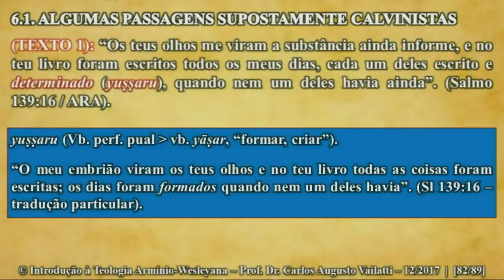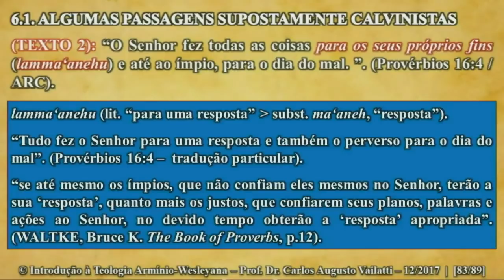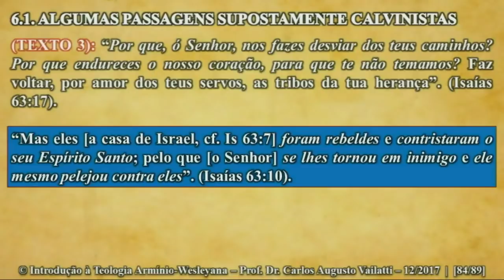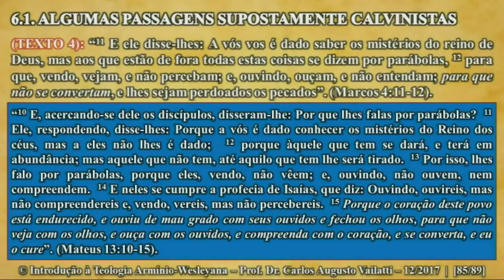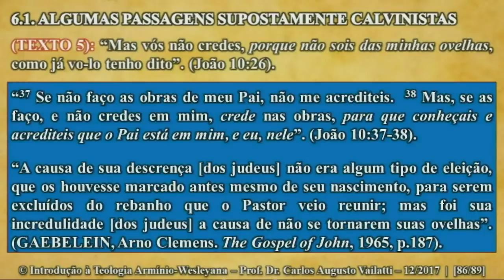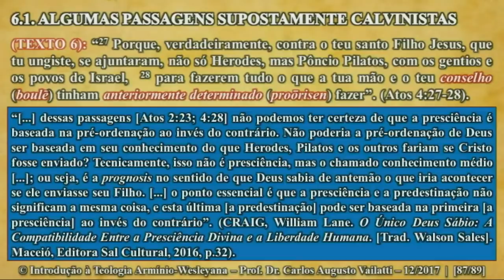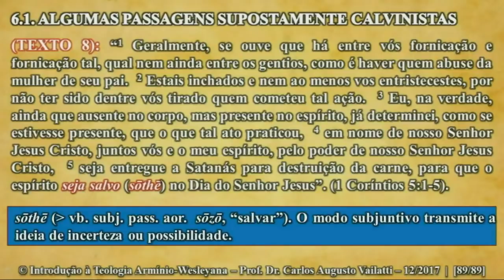Introdução à Teologia Armínio-Wesleyana - Pr. Carlos Augusto Vailatti 2/3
Créditos: ADTemploCentral
Transmitido ao vivo em 15 de set de 2018
Culto ao Vivo  - 14/09/2018 - TARDE -  IEADTC Fortaleza

CONFERÊNCIA STADEC - TEMA: ARMINIANISMO

Acompanhe ao vivo o Culto diretamente da Assembleia de Deus Templo Central em Fortaleza.

Rua Teresa Cristina 673 - Centro - Fortaleza/Ceará